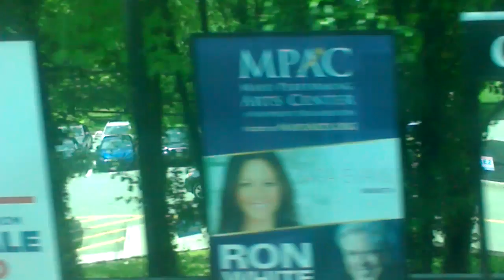New York Penn Station bound NJ Transit Train Ride Part 3- Chatham to Newark Broad Street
Recorded: 5/26/17